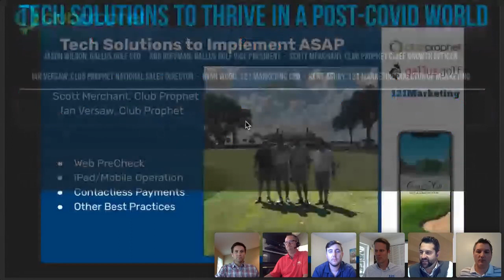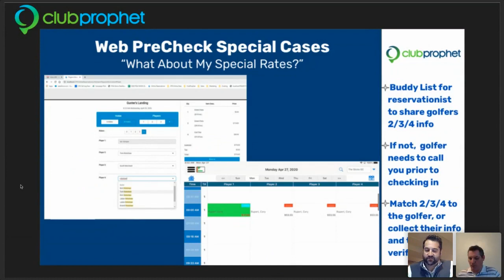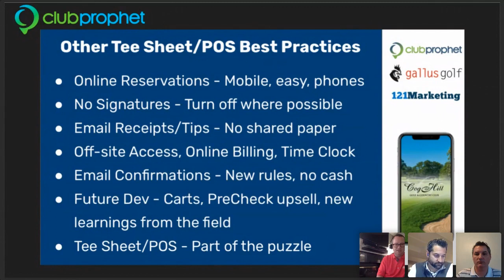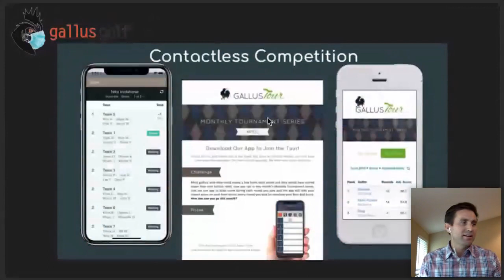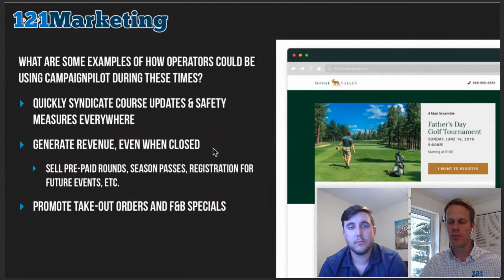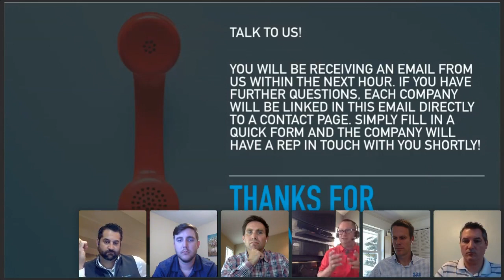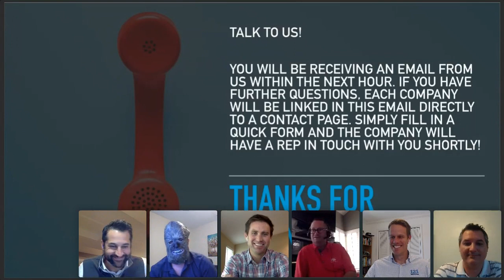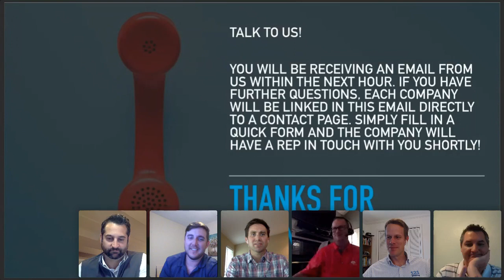Tech Solutions for the Golf Industry in a Post-COVID World - A Webinar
This Webinar was recorded 4/29/2020 with experts from Gallus Golf, Club Prophet Systems, and 121 Marketing